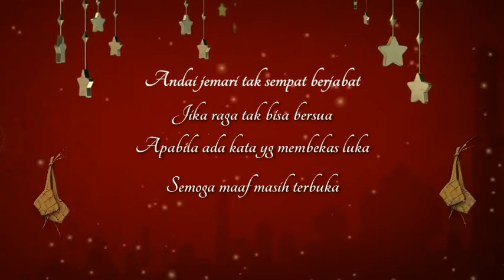Selamat Idul Fitri 1442 H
كل عام و أنتم بخير
Kami Sekeluarga mengucapkan

تقبل اللّٰه منا ومنكم من العائدين والفائزين

Selamat Hari Raya Idul Fitri 1442 H/2021
Maafkan lahir dan batin

والسلام عليكم ورحمة اللّٰه وبركاته

Ahmad Fathul Mubtada
Dwi Ekowati
Naira dan
Ahsan